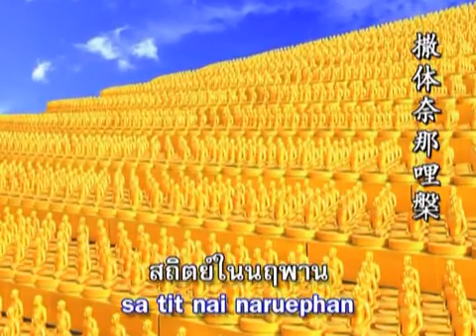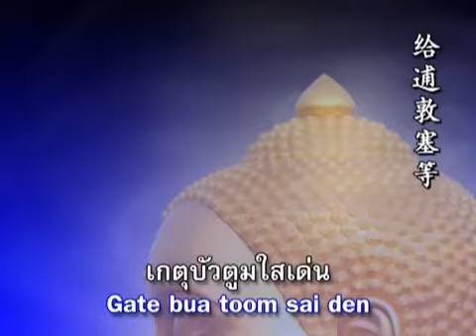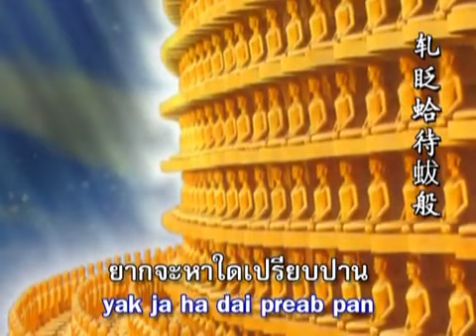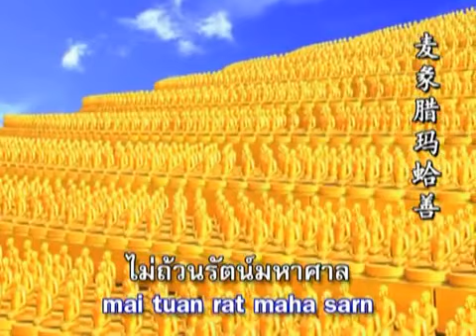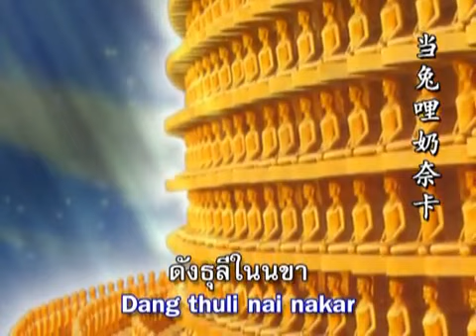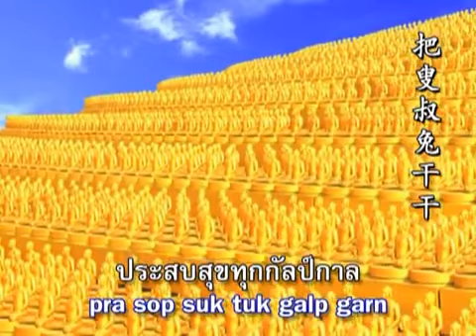บทสวดสรรเสริญธรรมกายานุสติกถา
สัพพัง ชิตัง เม                      พละเดชะจอมไตร
นบธรรมกายใส                     สถิตในนฤพาน
อสงไขยหลายล้านโกฏิ        รังสิโชตนาการ
เชื่อมกายพุทธญาณ             กลั่นแก้โลกพ้นโศกตรม

กายธรรมงดงามนัก              วรลักษโณดม
สรรพางค์สง่าสม                  มหาบุรุษทั้งกายา
เกตุบัวตูมใสเด่น                  กายดั่งเช่นเพชรโสภา
รู้แจ้งทั้งโลกา                     สถิตอยู่ทุกผู้คน

กลางกาย ณ ฐานเจ็ด         ทางสำเร็จอริยผล
หยุดใจในบัดดล                 กลางกมลละไมละมุน
กายธรรมผุดเป็นสาย          แผ่ขยายพระพุทธคุณ
อู่แห่งทะเลบุญ                   ยากจะหาใดเปรียบปานกาย

ธรรมเป็นธรรมขันธ์            มิแปรผันนิรันดร์กาล
เป็นอัตตาแหล่งสราญ      ที่ระลึกและพึ่งพา
รวมแปดหมื่นสี่พัน            ธรรมขันธ์อภิญญา
จรณะพร้อมวิชชา             ปฏิสัมภิทาญาณ

สมบัติพระจักรพรรดิ        ไม่ถ้วนรัตน์มหาศาล
มณีทิพย์ท่วมพิมาน         แดนสราญผองเทวา
เมื่อเทียบธรรมรส            สุขทั้งหมดสามโลกา
ดังธุลีในนขา                   บ่ปานเทียบพระธรรมกาย

ด้วยเดชะสรรเสริญ        สุเจริญมิเสื่อมคลาย
ขอพรพระธรรมกาย       แผ่ขยายกลางใจชน
รู้แจ้งวิชชาเลิศ              ให้ประเสริฐด้วยมรรคผล
ทิพย์ธรรมทั่วแดนดล    ตามป้องปกดังแก้วตา

โลกียอริยทรัพย์           คณานับทุกชีวา
ติดกลางดวงธรรมา      ประสบสุขทุกกัลป์กาล
เปี่ยมด้วยบุญฤทธิ์       กลั่นพิชิตพญามาร
เป็นสมุจเฉทประหาณ   บรรลุถึงที่สุดธรรม ฯ